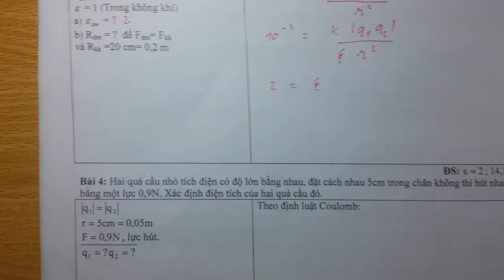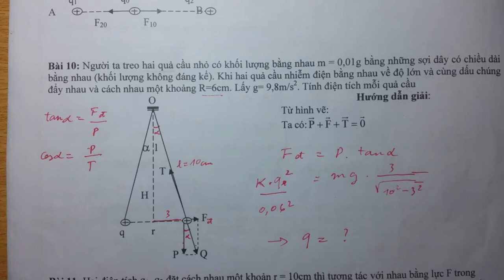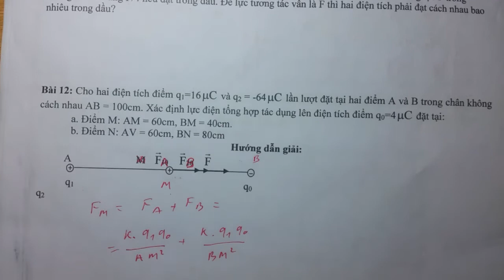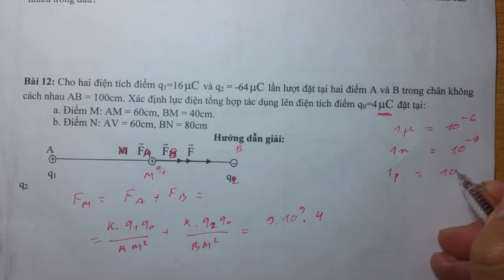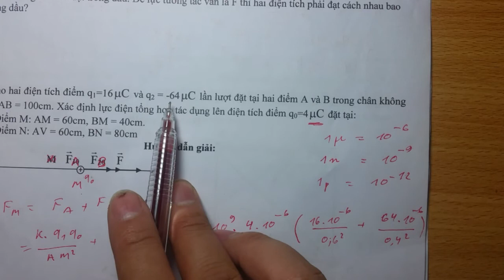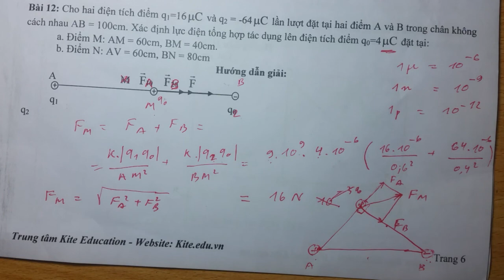Lý 11 - Chương 1 Điện trường - Bài 1.2